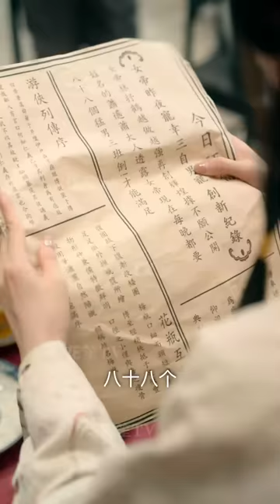【Multi Sub】[FULL |抓个女帝去打工] 蕭遙意外穿越古代成縣官,唯有女帝林殺了他,才能回到現實世界。於是他便用各種損招來吸引女帝的注意...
【大綱】小哥蕭遙意外穿越到古代，為了回到現代世界，蕭遙必須讓大唐女帝林抒鶴親手殺了自己，以斬斷月老誤牽的紅繩。蕭遙一方面積極改革社會，另一方面故意抹黑自己，吸引女帝注意。
男演員：張玉軒
女演員：王韻涵